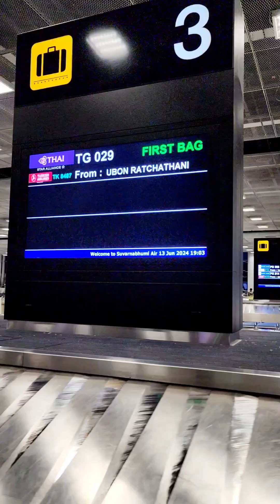See you in Thailand